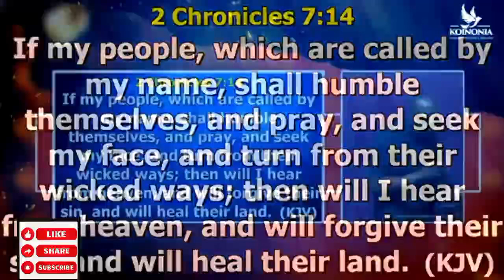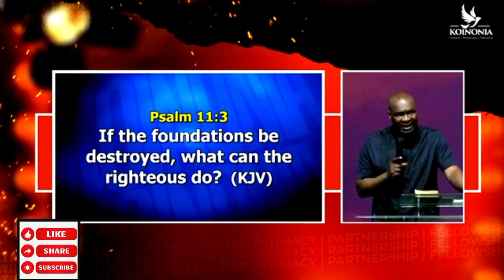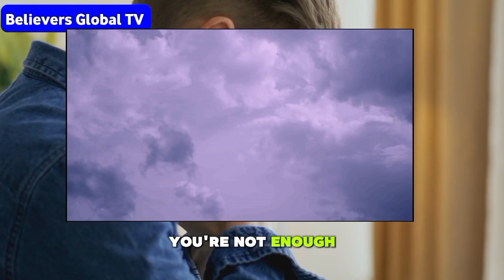3 Levels Of Sin ~ Apostle Joshua Selman